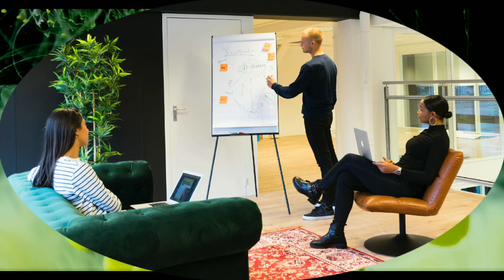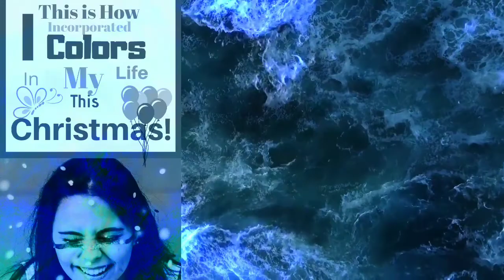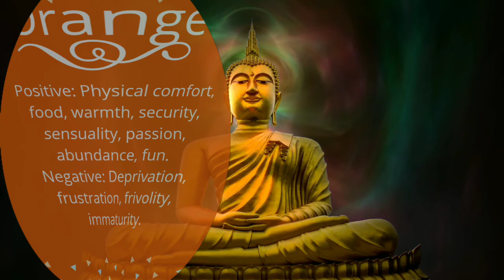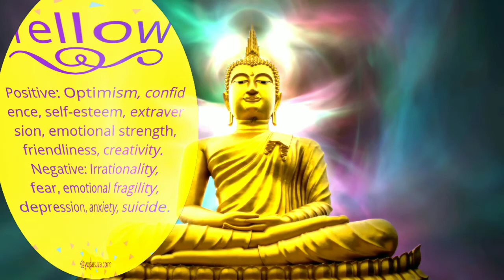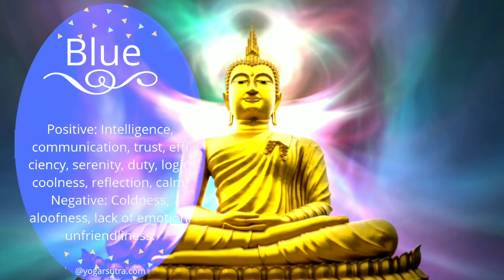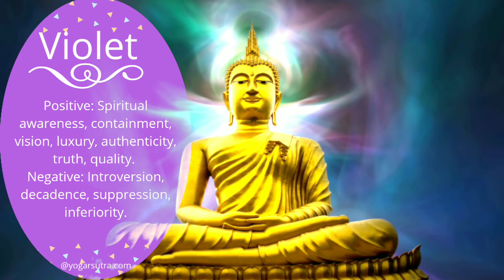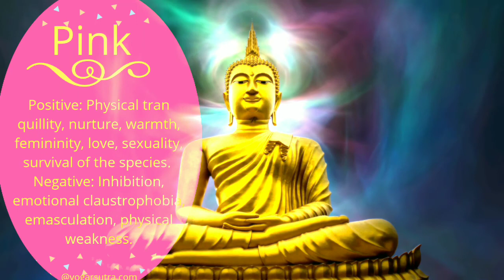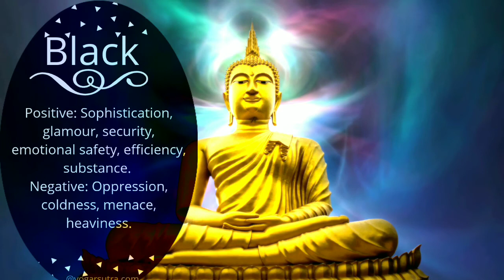What Does Your Favourite Colour Predicts About You| Colors, Body Chakras, And Color Psychology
🌺🌈Colors are familiar and comforting. One of the first things we learn as very young children, even before we learn how to read, write or count is color.
🌺🌈Newton observed that color is not inherent in objects. Rather, the surface of an object reflects some colors and absorbs all the others. We perceive only the reflected colors.
🌺🌈What Does your favorite color predict about you, your strength, weakness? Positivity or negativity involved with that? We need to know about color psychology to find all the answers!
When we talk about color psychology, it is relevant to mention our Body-Chakras; Seven chakras and the individual colors of their centers. Chakras are complex energy centers placed along the spine and up into the head and can be activated and balanced with the Yoga and meditation.
🌺🌈The 7 chakras in the human body sense the complete range of frequencies entering a person's personal energy field.
🌺🌈Each of the seven chakras has the corresponding color-matching with the color pattern of a🌈 rainbow: red, orange, yellow, green, blue, indigo, and violet (read in reverse order)–VIBGYOR.

Yoga Prop- GUIDES

🧘‍♀️🧘‍♀️IN 'LEARN YOUR POSE' SERIES

💥MOTIVATIONAL

🌺VIDEOS

Yoga For Sciatica

मूलाधार योगा

Sacral Chakra Yoga

Vishuddha Pranayama to balance vishuddha Chakra

Yoga Sequence For Strong Legs And Knees

Kundalini yoga kriyas to open sacral Chakra

Kundalini Yoga Kriyas To Balance Anahata

पैरों तथा घुटने के जोड़ों के लिए योगाभ्यास।

Yoga and energy healing for post corona recovery| Part I

Yoga, Pranayama, and Reiki Healing for post coronavirus recovery| part II

Yoga vinyasa flow for post covid recovery| Part III

Restorative yoga for a relaxed nervous system

Bedtime Yoga For Better Sleep

गहरी नींद तथा तनाव से मुक्ति के लिए योगा।

Kundalini Yoga for Ajna, Sahasrara, and Aura Activation.

How to do Lotus Pose

❣️Picture and short videos

Video by Yao Jean Christophe N'guessan from Pexels

Video by Dan Cristian Pădureț from Pexels